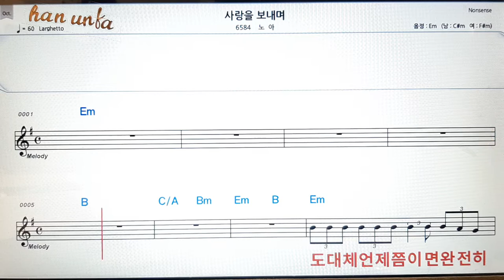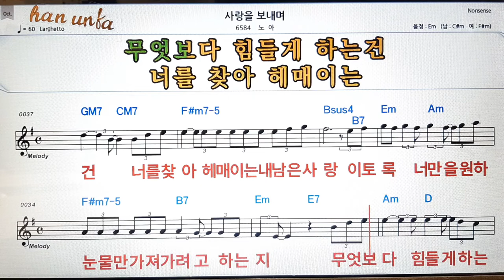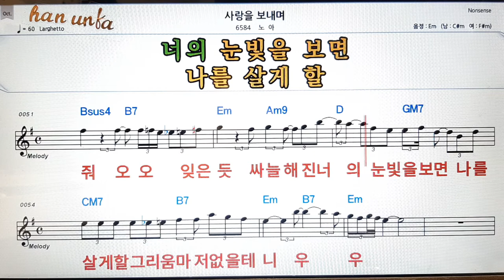사랑을 보내며/노아👍노래 반주, 코드 악보,가라오케💋Karaoke*Sheet Music*Chord*MR